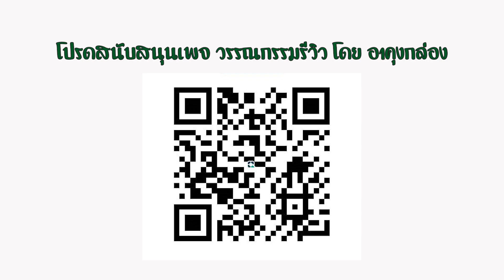ครูปี๊บ คงลายทอง ให้สัมภาษณ์สื่อมวลชนในงานพิธี “ไหว้ครูดนตรี @สุพรรณบุรี ไทยแลนด์”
ครูปี๊บ คงลายทอง ศิลปินแห่งชาติ สาขาศิลปะการแสดง (ดนตรีไทย) พ.ศ.2563 ให้สัมภาษณ์สื่อมวลชนในงานพิธี “ไหว้ครูดนตรี @สุพรรณบุรี ไทยแลนด์”  ในมหกรรมวัฒนธรรมแห่งชาติ “ดนตรี” สานศิลป์ 2 ถิ่นวัฒนธรรม จัดโดยกระทรวงวัฒนธรรม เพื่อสืบสานมรดกภูมิปัญญาพร้อมต่อยอดให้สุพรรณบุรี เป็นเมืองสร้างสรรค์ด้านดนตรีของโลก

เมื่อวันพฤหัสบดีที่ 8 มิถุนายน พ.ศ. 2566 ณ โรงละครแห่งชาติภาคตะวันตก จังหวัดสุพรรณบุรี

ไหว้ครูดนตรี@สุพรรณบุรีไทยแลนด์